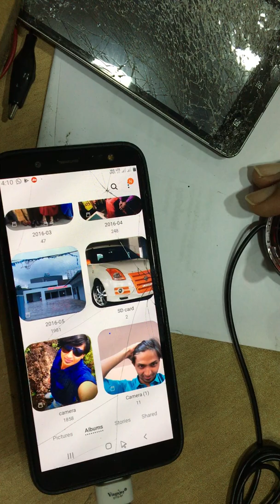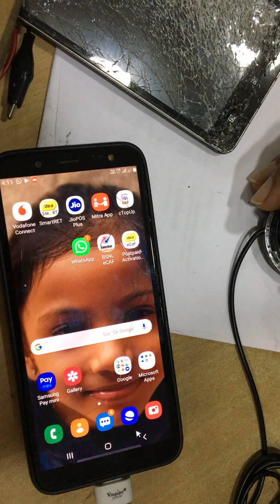മൊബൈലിലെ ടച്ച് complaint ആയാലും നമുക്ക് ഡാറ്റ കോപ്പി ചെയ്യാനുള്ള ഒരു എളുപ്പ മാർഗം